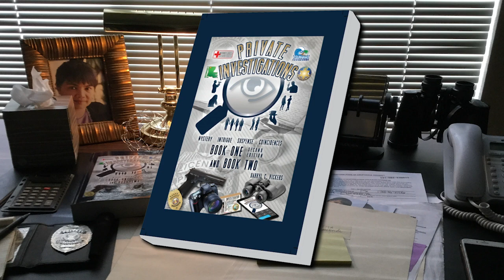Private Investigations Read Alouds B2 Ch3 S5B Rachael Meng Video Podcast Ep2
In Part-2, Christine Silva (Megan’s mother) and Virginia Lewis (Jennifer’s mom) arrive at the local neighborhood coffee shop to specifically speak to coffee shop owner Jonathan Daniels about several issues. Jonathan in turn, sends the mother’s over to meet Rachael Meng, which allows Noah Aquino to pick up more clues while eavesdropping on Rachael and the mother’s conversation.